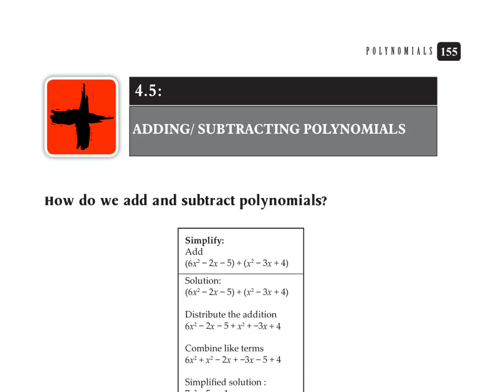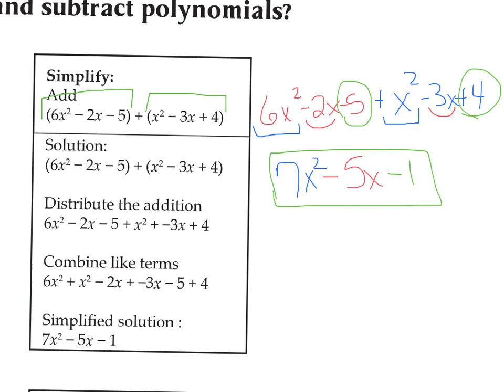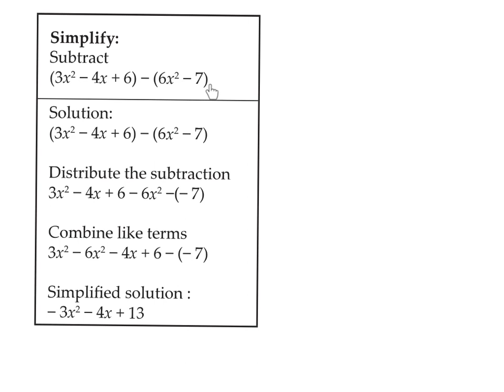Lecture 4.5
Adding and subtracting polynomials